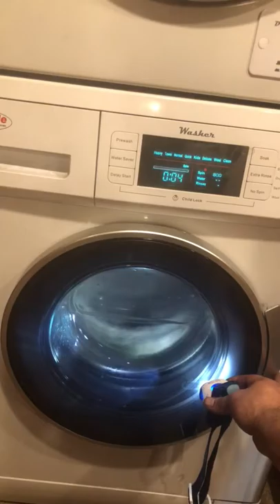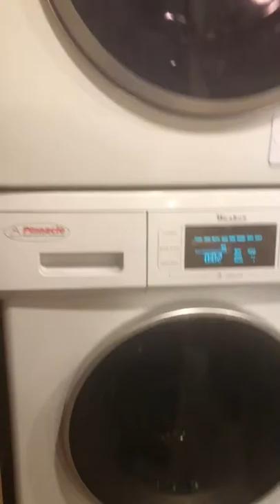Swing washer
Whack